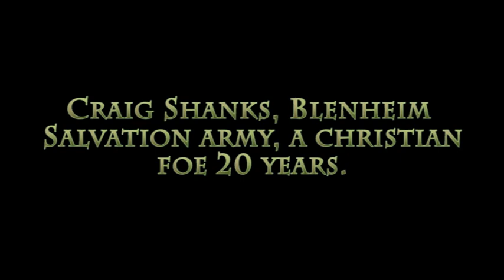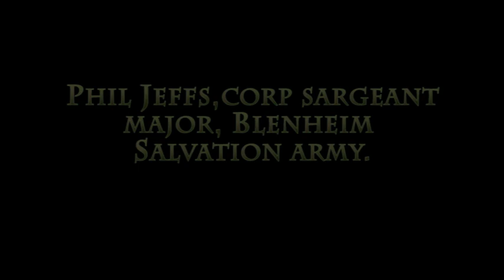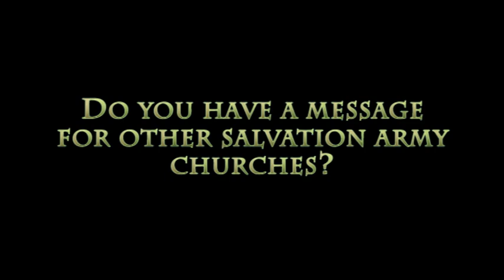God is using these resources!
Julie and her husband Lachland are the Salvation Army Ministers in Blenheim, New Zealand.